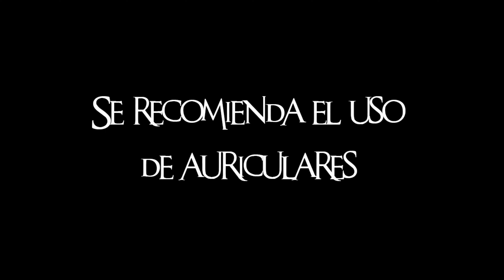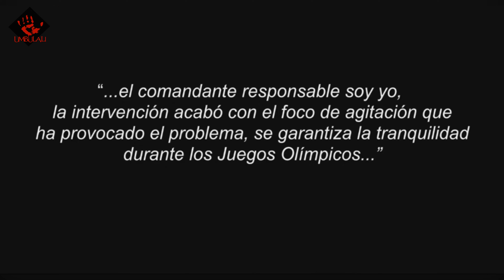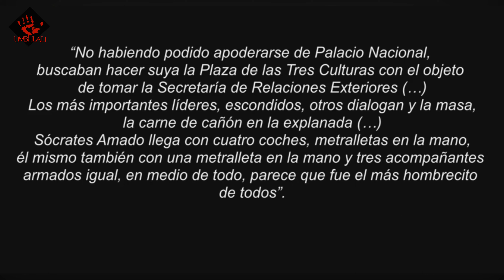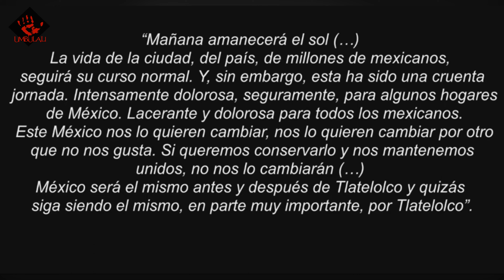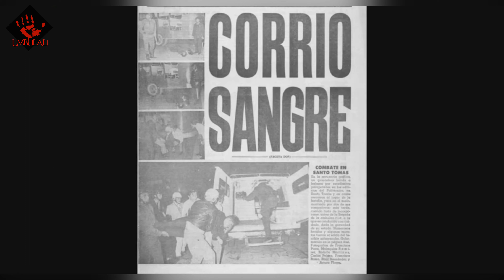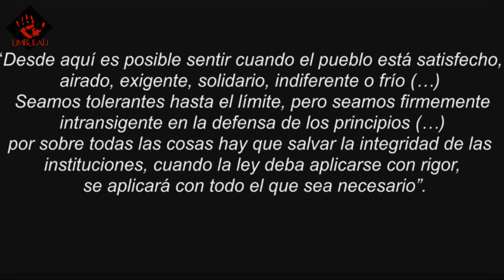Caso completo del 2 de Octubre de 1968 LA M A T A N Z A DE ESTUDIANTES PARTE 3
Estamos en una remodelación del canal.
Muchas gracias por tu visita y espero que el contenido sea de tu agrado.